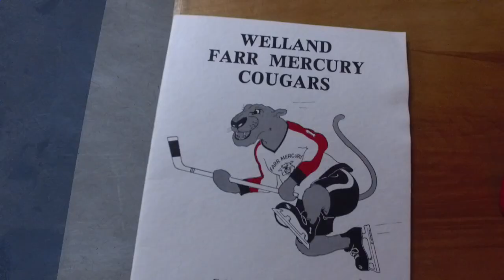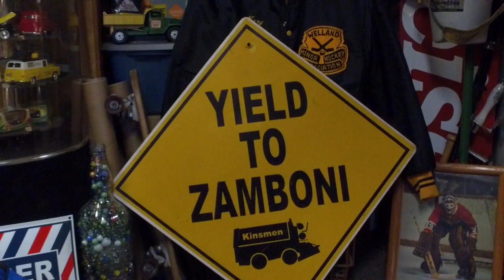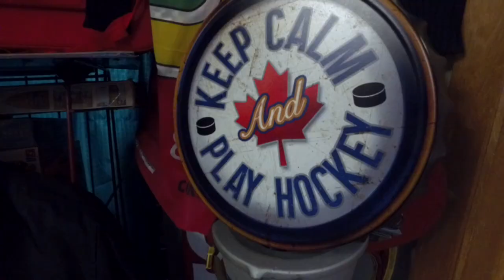Welland Ontario Hometown Hockey Episode 2 - Skyscenemedia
First Welland Jr B Team And Coach Mark Forster